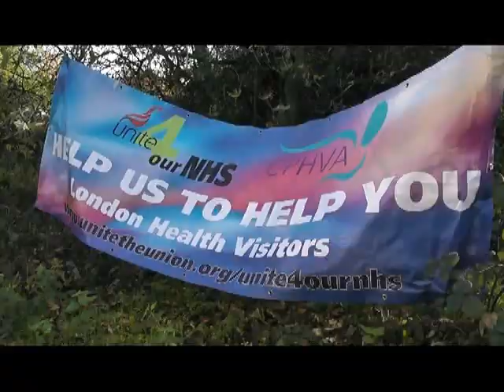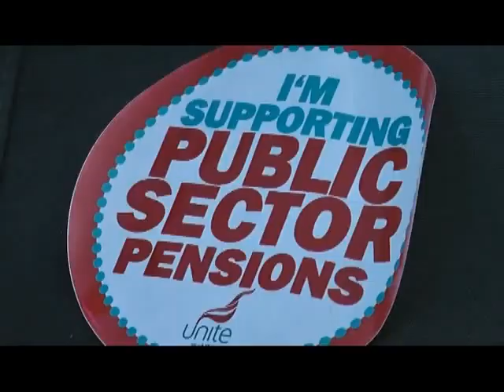Whipps Cross Unions on strike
The Whipps Cross Unions hold a militant picket as their part of the national day of action